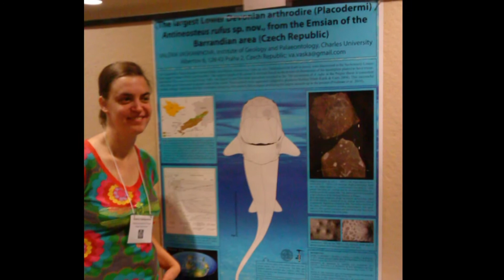Slávnostná akadémia mesta Snina pri príležitosti 700. výročia prvej písomnej zmienky